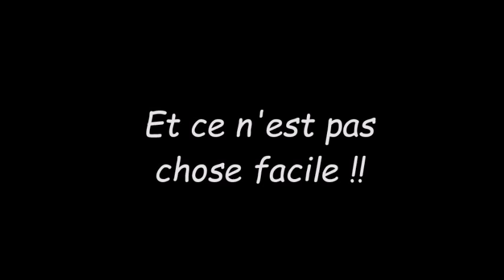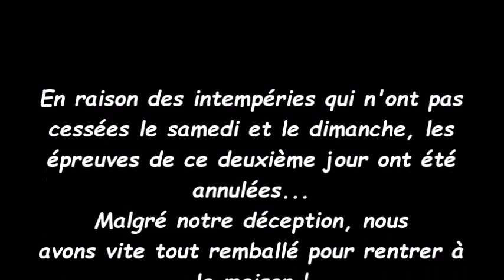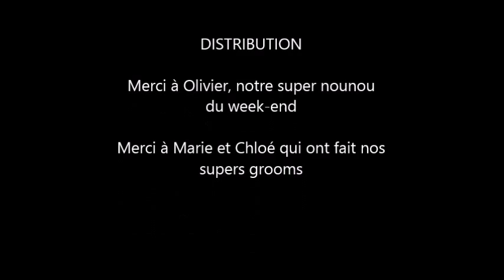Week-end concours à Chalais pour le Moulin du Got !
Petite vidéo sur le week-end du Moulin du Got au Jumping International de Chalais !
Réalisation : la Team Sardines ! :)